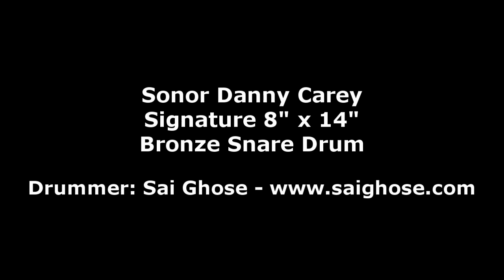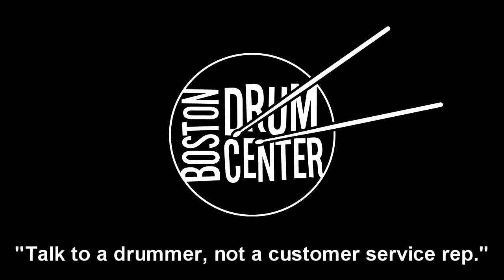Sonor Danny Carey Signature 8" x 14" Bronze Snare Drum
Gear list: Sonor Force 3007 Jungle Kit (16" x 16" bass drum, 8" x 10" rack tom, 12" x 14" floor tom), Dream Bliss 15" Hi Hats, Dream Dark Matter 20" Ride, Dream Dark Matter 22" Ride, and Silver Fox Rock Steady sticks.